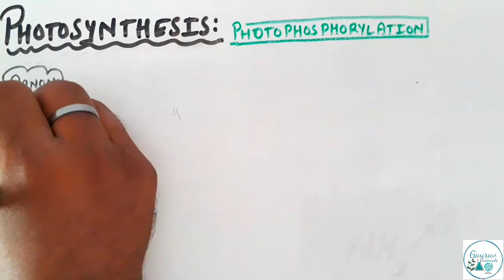Photophosporylation and Light reaction || Photosynthesis In Higher Plants Class 11 || Mission NEET